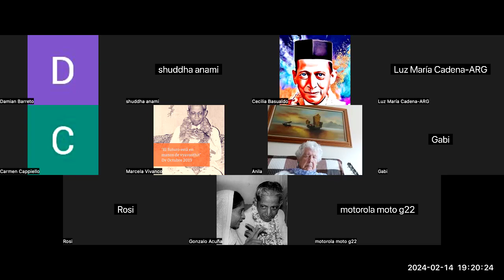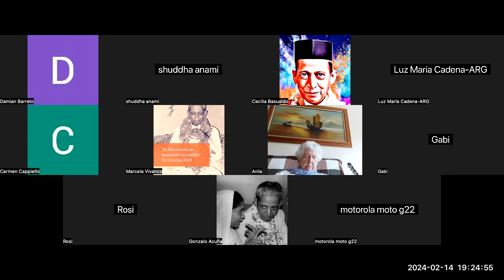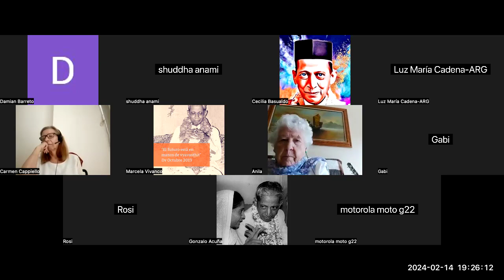Gnani Purush Dadashri: Akram Vignan Sudamerica: Towards Full Light: 61: Pujya Niruma :: Feb 14 2024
Damian, Patricia, Marcella and Shuddha share the 61st session of of Purnatva, the comprehensive Understanding of the way the Self progresses to Absolute Self through Understanding as given by Gnani Purush Dadashri. This is fully given in the Akram Vignan Magazine of November 1988.

We shared the following headings on p73-74g

Keep Seeing, get Pratikramns done.This Miraculously Wonderful Vignan